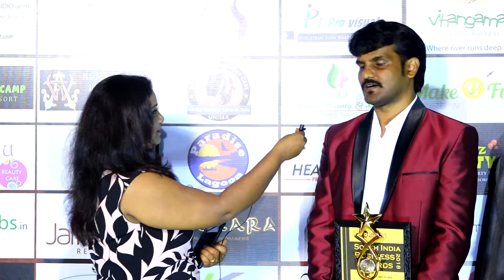South India Business Awards 2018 | Jal Mahal Resorts | Best Resort in Mysore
Mr. Chandrashekhar from Jal Mahal Resorts and Spa Mysore,

The Best Resort in Mysore

Twell Media Pvt. Ltd. The Market Research Company has the state-of-the-art facilities and over a decade of experience in handling research projects of every size and scale making it the preferred researcher for leading companies. Our customers have come to rely on our high-quality service, quick turnaround time, and our famous ‘can-do’ approach to the toughest assignments.

To Feature your Business on SIBA 2019 logon and Nominate your Business